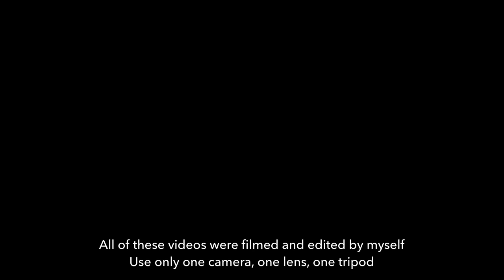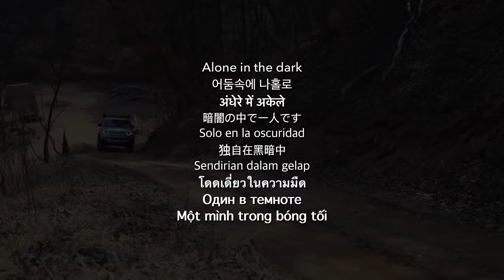😱Alone in the dark? 🛠️Solo Camping with Maximal Packing Tactical Gear | New Defender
LAND ROVER NEW DEFENDER 110
MACFORCE Strike Falcon Bag pack
JAKE LAH Cot tent
HELICON TEX pants, jacket
HELICON TEX Level 7 Jacket
LOWA Zephyr boots
GOALZERO Lantern
VARGO Titanium Bottle
VARGO Titanium wood stove
EVERNEW Titanium alcohol stove
SHO'S Titanium takibi grill
LEATHER MAN Multi tool
LEATHER MAN Raptor
GERBER Stronarm Knife
SEATOSUMMIT Clothes Line(throw bag)
TRANGIA Mess kit

* All of these videos were filmed and edited by myself.
* Use only one camera, one lens, one tripod
* This video does not include ads.
* The was produced in South Korea
* I do video recording at licensed campsites and private places.
* We do not allow any video introduction or appearance of this channel on TV or in the mass media.